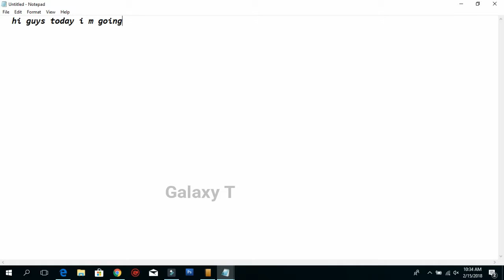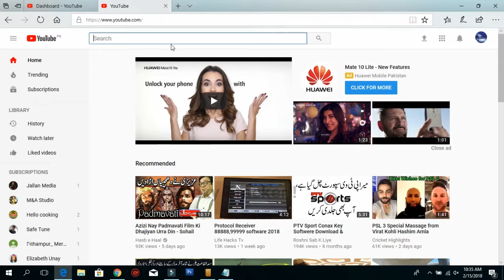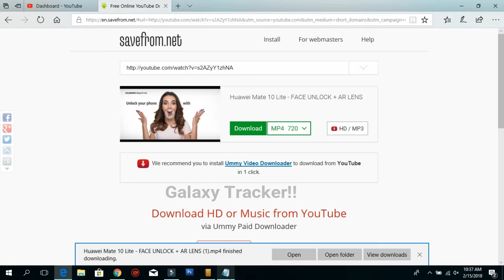How to download video from youtube Within seconds | Best Way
First open YouTube then...
Open Any video You want to download then...
Remove www. from video link & write ss press enter.